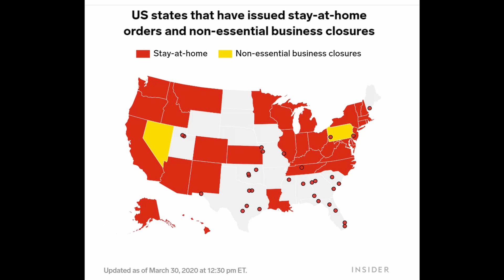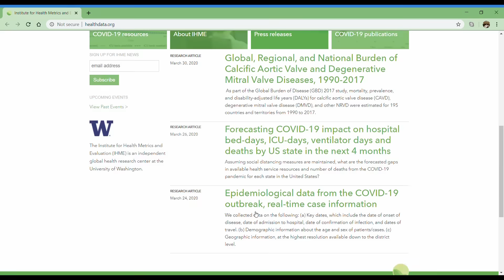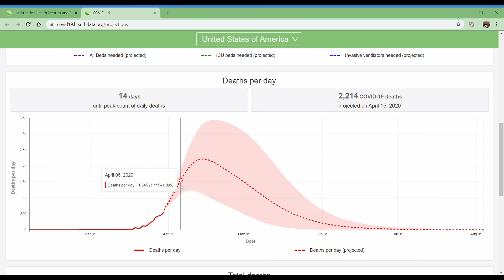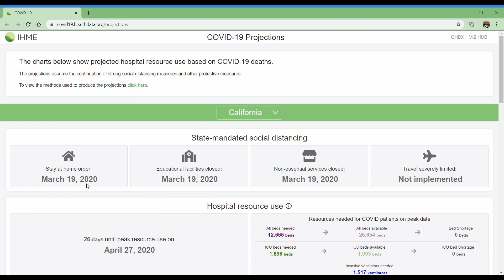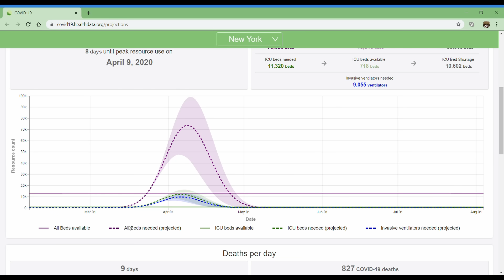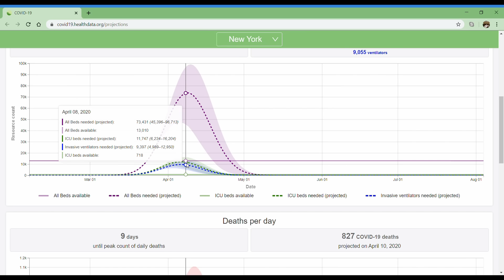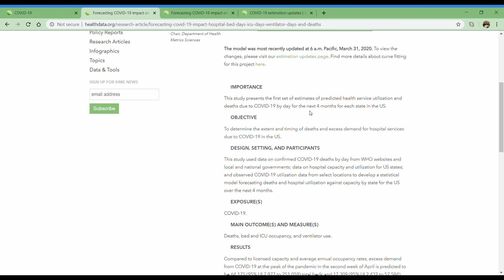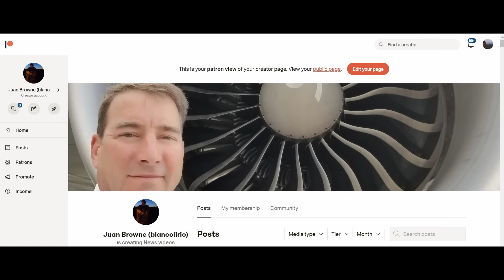IHME DATA by State 31 March 2020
Where to find and how to read the data from the Institute of Health Metrics and Evaluation at the University of Washington.
LINKS:
State Projections:

Theme:
"Weightless"
Aram Bedrosian